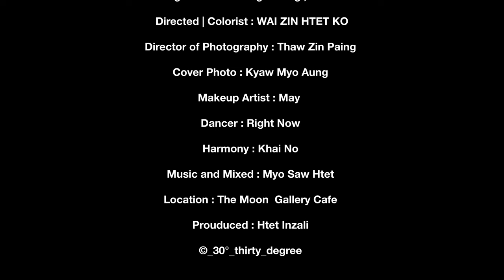ကလေးအတွေး - ထက်အဉ္ဇလီ | Kalay A Tway - Htet Inzali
တေးဆို - ထက်အဉ္ဇလီ (Htet Inzali)
တေးရေး - မင်းချစ်သူ
သရုပ်ဆောင် - ရဲရင့်မောင်မောင် ၊ ထက်အဉ္ဇလီ